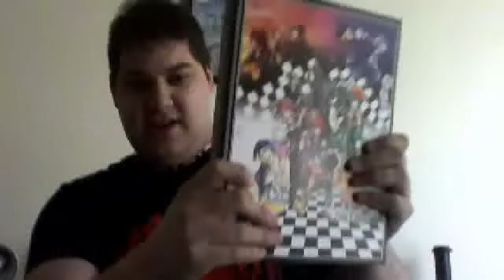Improv Vlog 2 (October 31st, 2013)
Another vlog from the heart (Which today isn't connected to the brain) about what's happening during this busy time.

Otherwise, enjoy your week, and have a good time.